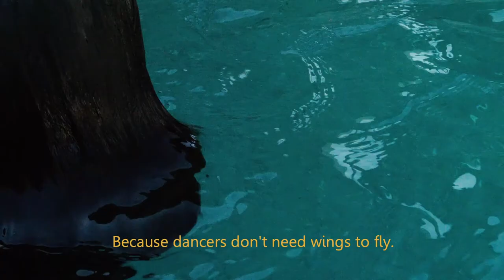1 Minute Inspiration | Suzanna Son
Los Angeles based actress, Suzanna Son, on the record about wanting to become a ballerina and the struggles of facing reality. Original music by Suzanna Son.